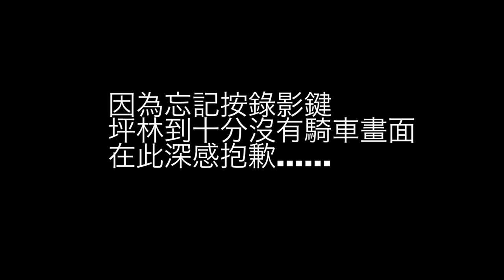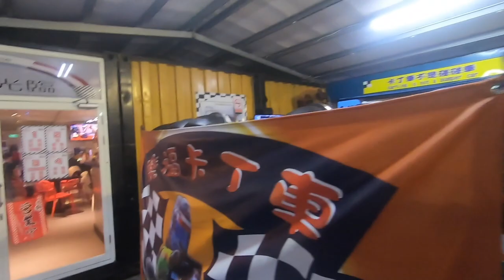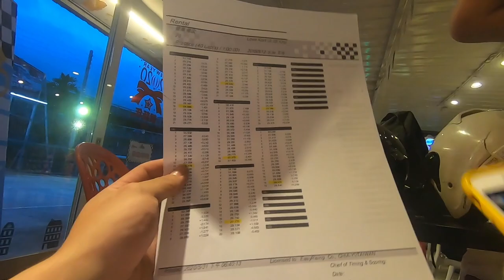『CBR150r 日誌 』＃1 一日環北台灣｜試騎CBR250rr、CB150r、R15｜晨嵐音樂｜小朋友才做選擇，三台一次滿足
騎了一整天的車
好開心
也試騎了很多不同的車
太開心太滿足拉～～

感謝 晨嵐音樂 的大家帶我出去玩

拜託～！